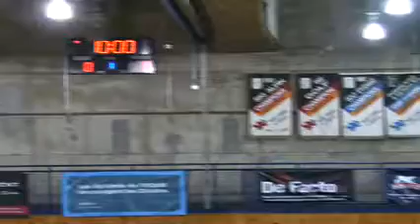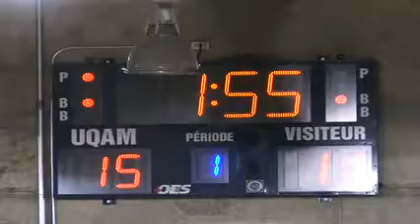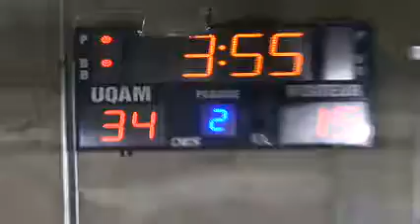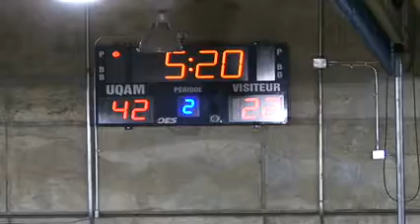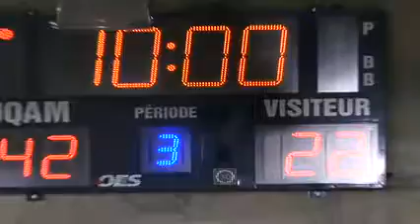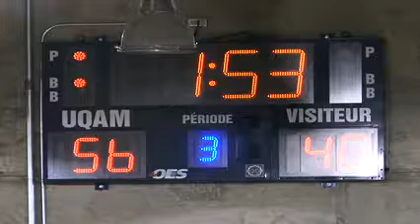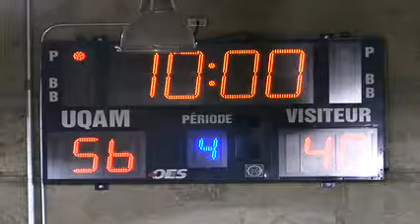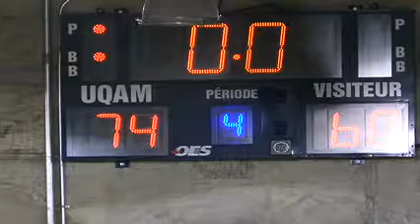UQAM Citadins vs Universite Laval Rouge et Or - February 17th 2012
League: RSEQ Men's Basketball
Location: Centre Sportif Gatineau
Home Team: UQAM Citadins
Visiting Team: Universite Laval Rouge et Or